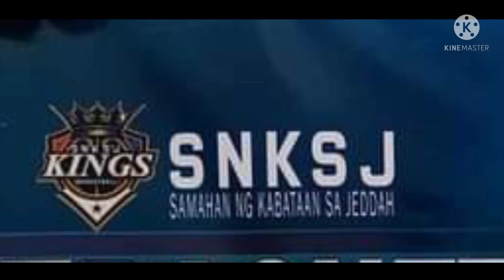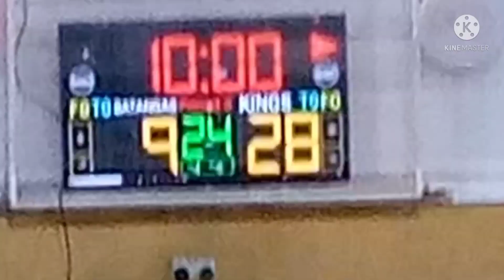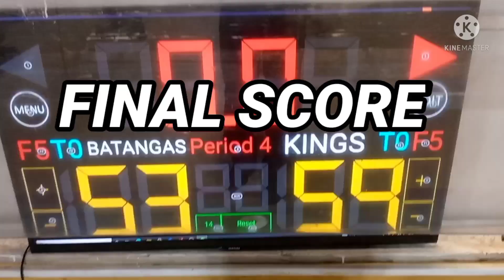Jeddah Samahan ng Kabataan Basketball league Parents Division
SNKSJ BASKETBALL LEAGUE..game between Batangas versus SNKSJ selection